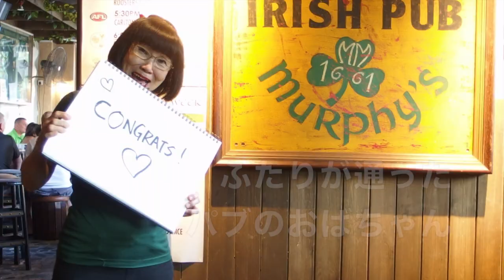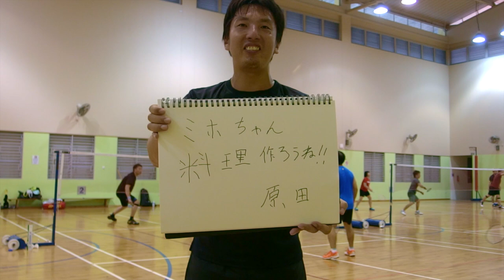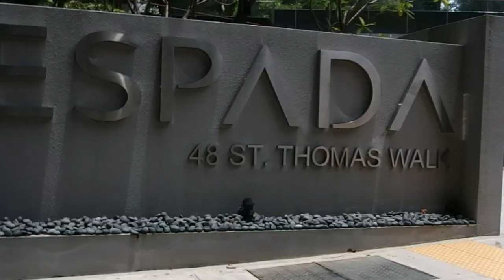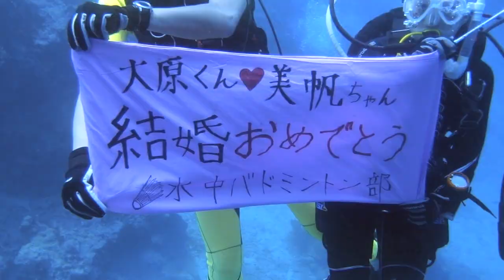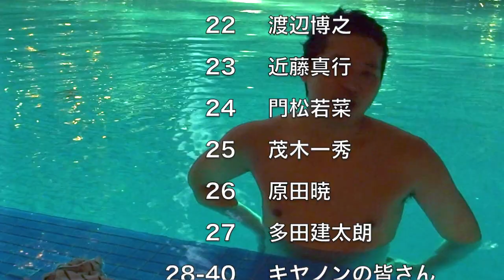大原森田ウェディング完成版